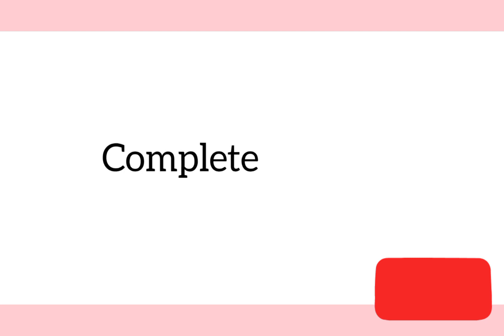Easy Spoken English. part 8.vocabulary... ইংরেজি শিখার সহজ নিয়ম পাঠ ৮